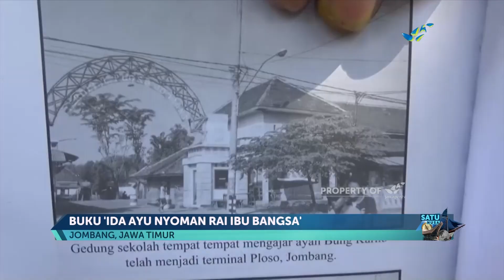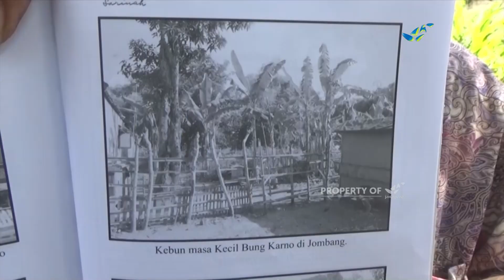Rumah Kecil Bung Karno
Presiden RI Pertama Soekarno yang akrab disapa Bung Karno ternyata pernah tinggal di Kabupaten Jombang. Rumah masa kecil Bung Karno kini tinggal pondasi dan sudah roboh. Kami hadirkan informasinya dalam ragam nusantara.